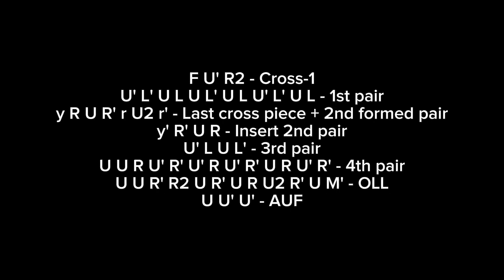7.84 official PR single reconstruction!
Scramble F2 D' R' F' D2 R' B2 D2 F2 R2 D2 B L' U2 R' D L' D
Solution :
F U' R2 - Cross-1
U' L' U L U L' U L U' L' U L - 1st pair
y R U R' r U2 r' - Last cross piece + 2nd formed pair
y' R' U R - Insert 2nd pair
U' L U L' - 3rd pair
U U R U' R' U' R U' R' U R U' R' - 4th pair
U U r' R2 U R' U R U2 R' U M' - OLL
U U' U' - AUF